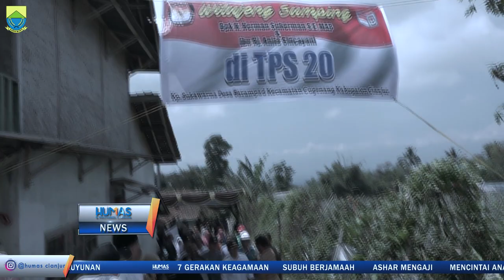Plt Bupati Cianjur Bersama istri Nyoblos di TPS 20 Desa Sarampad Kec Cugenang Kab Cianjur